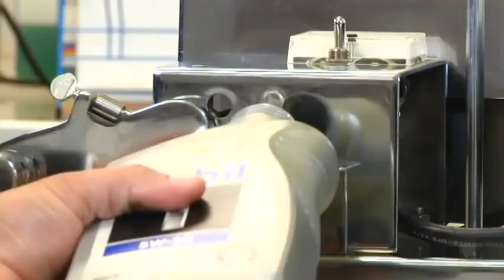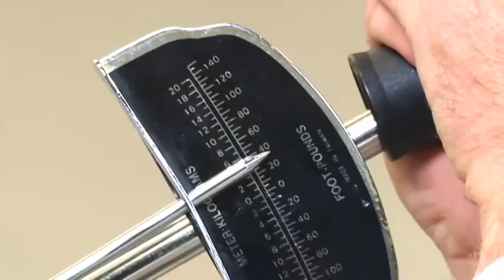AMSOIL Exposes the 'One Arm Bandit'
This popular TV & trade show test apparatus known as Falex lubricity test machine has many flaws, with which the results can be manipulated. AMSOIL exposes this test method, which we now call it 'One Arm Bandit'.